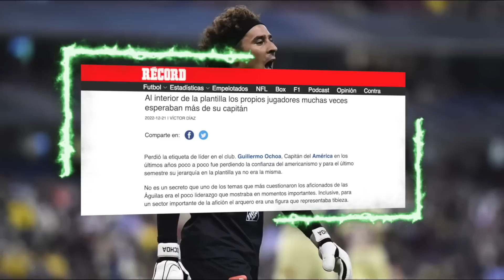La VERDADERA RAZÓN por la que Ochoa YA NO SERÁ TITULAR en Italia ¡Su técnico ESTÁ MINTIENDO!